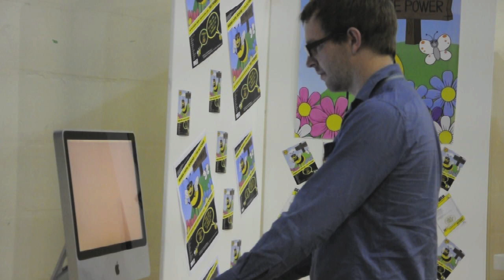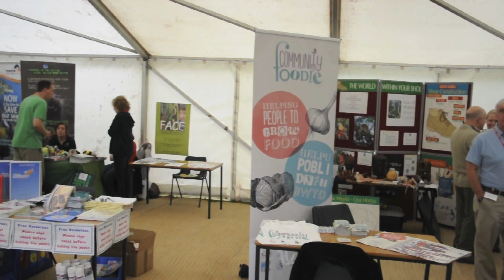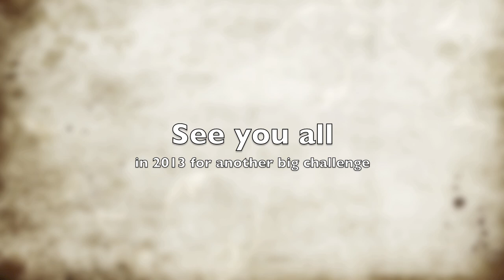SMILE June 2012 med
Smile June 2012, Pencoed College